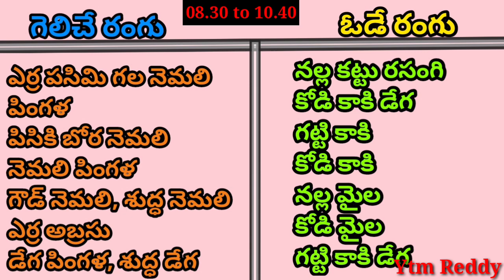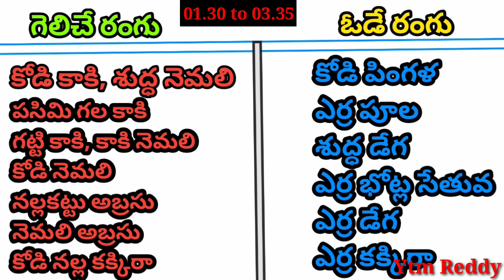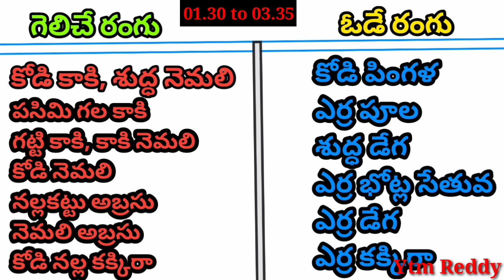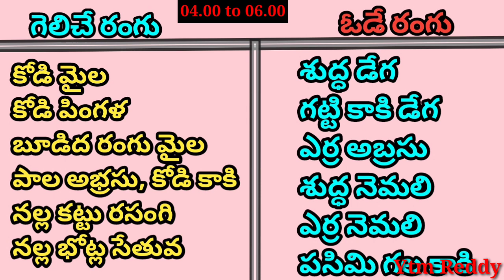09 Aug 2022 Today Winning Colours//Ytm Reddy Farming Channel//Kukkuta Sastram